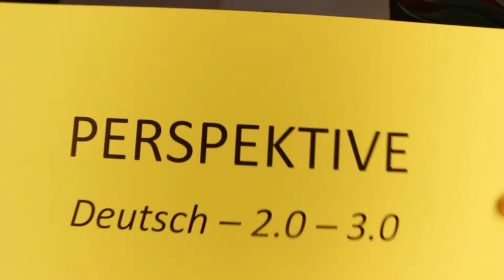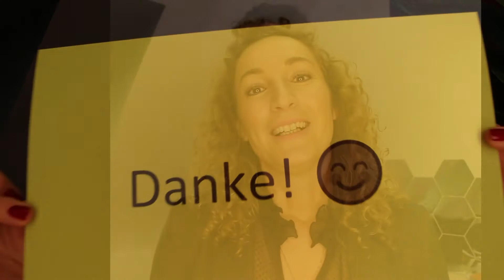BKA und die Stadt Graz ermöglichen das Projekt: Perspektive…verbindet!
Unser Erfolgsprojekt startet ins siebte Jahr!
Ermöglicht durch das BKA und die Stadt Graz können wir auch 2022 wieder aufregende, lehrreiche und vernetzte Angebote schaffen!